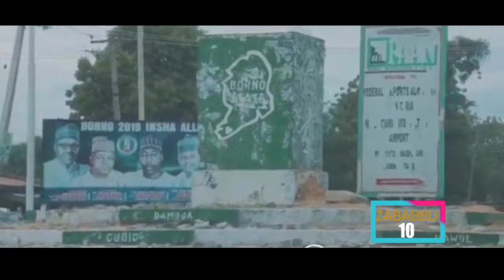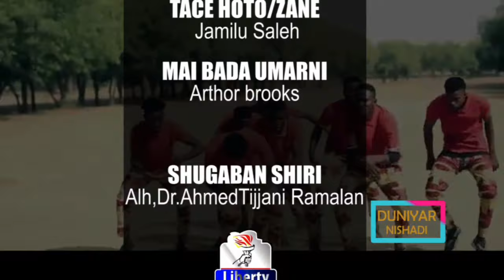Abdallah Amdaz - Zababbu 10 |Episode 6 Feat. Maryam Ab yola x Maryam Yahya &Bosho